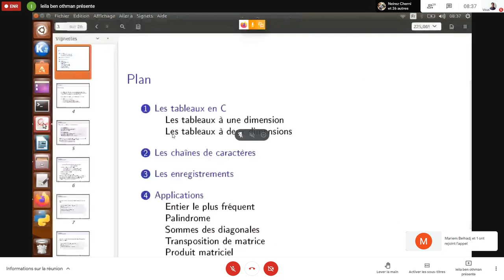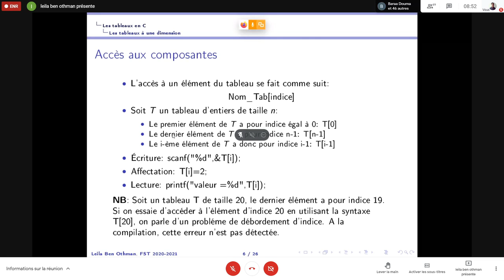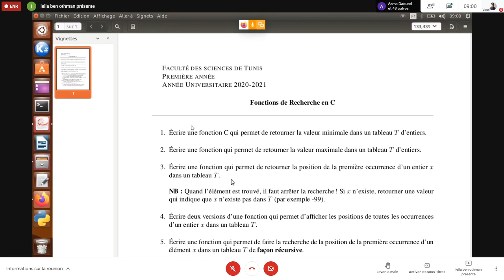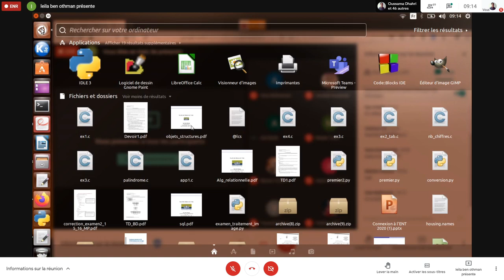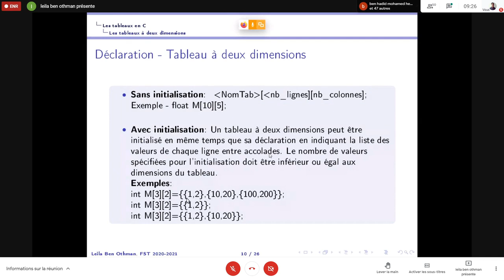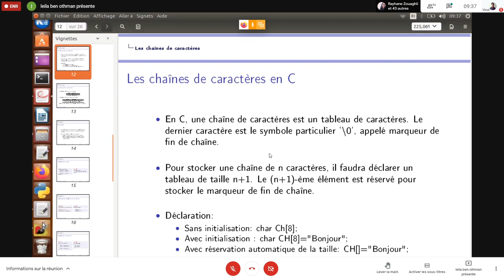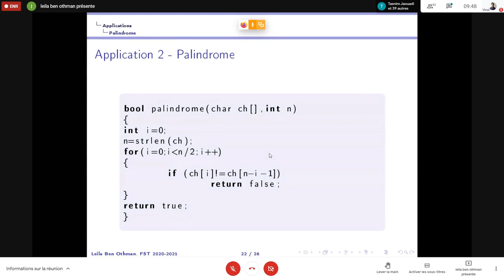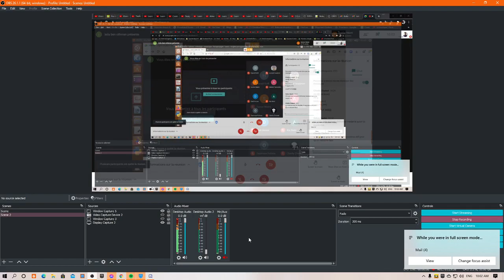Semestre 2 [ FST - LCS 1 ] Cours Programmation C Séance #1